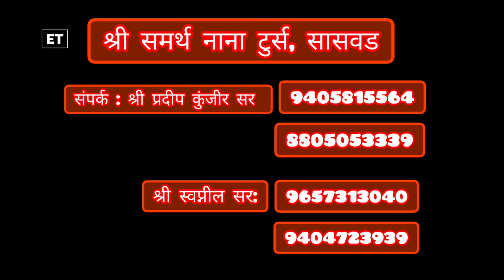Exploring RamMandir, Ayodhya: A Journey Through History and Faith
Welcome to our comprehensive tour of the magnificent Ram Mandir in Ayodhya! In this video, we delve into the rich history, architectural marvels, and spiritual significance of one of the most revered temples in India.

Join us as we:

• Explore the historical significance of Ram Mandir and its cultural impact.

• Take a close look at the intricate architecture and artistic details.

• Experience the spiritual ambiance and significance of the temple rituals.

Whether you are planning a visit or simply curious about this iconic landmark, this video offers a detailed and engaging exploration of Ram Mandir.